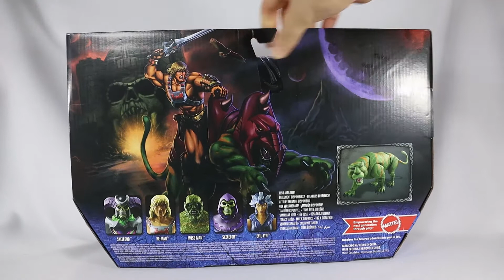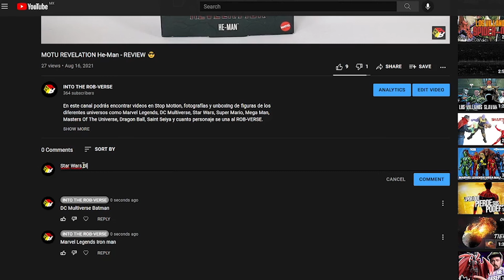MOTU REVELATION Battlecat - REVIEW 😎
REGLAS:
1. Escribir en ESTE VIDEO TODOS los comentarios que quieras, donde menciones una de tus figuras favoritas.
3. El sorteo será el 01/septiembre/2021.

ENTRE MAS COMENTARIOS TENGAS, MAS OPORTUNIDADES TENDRÁS!!!

En este canal podrás encontrar videos en Stop Motion, fotografías y unboxing de figuras de los diferentes universos como Marvel Legends, DC Multiverse, Star Wars, Super Mario, Mega Man, Masters Of The Universe, Dragon Ball, Saint Seiya y cuanto personaje se una al ROB-VERSE.

El contenido de este canal no está hecho para niños.

DIME EN LOS COMENTARIOS QUE PERSONAJES QUIERES VER EN LOS SIGUIENTES VIDEOS.